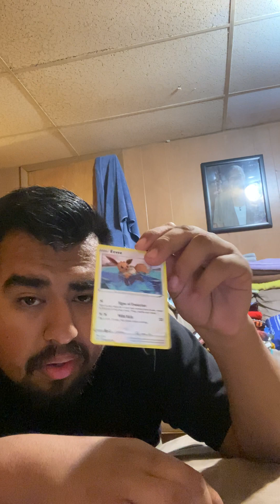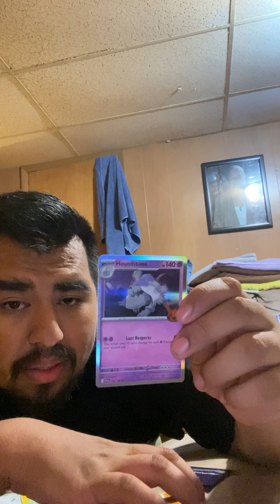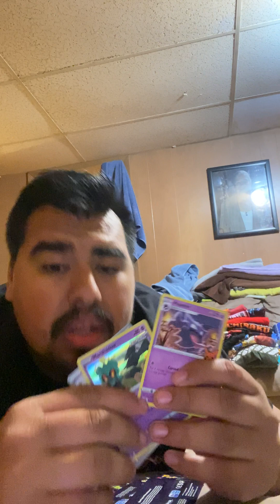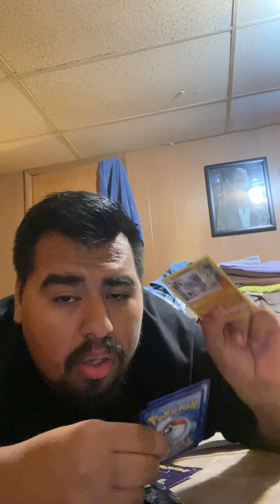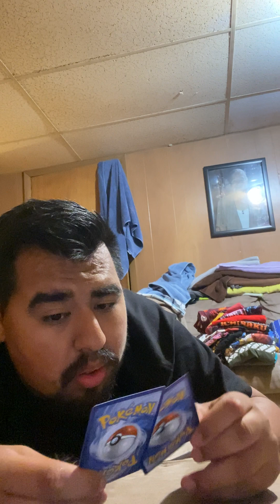Me open Pokémon cards